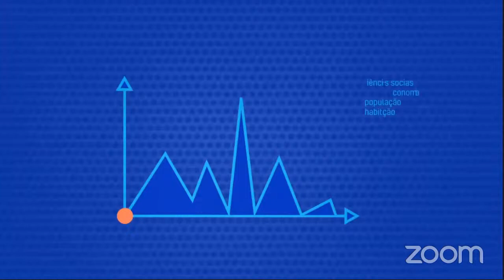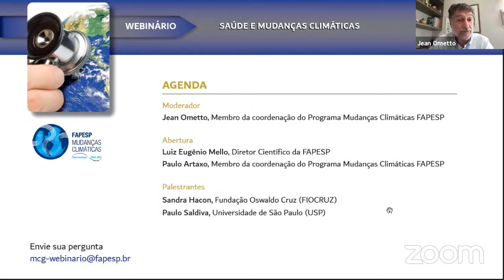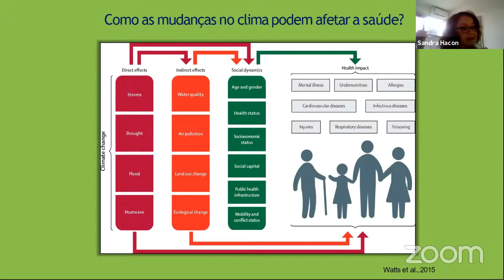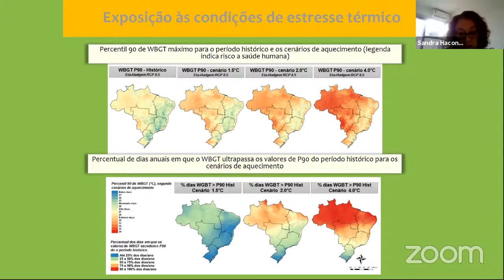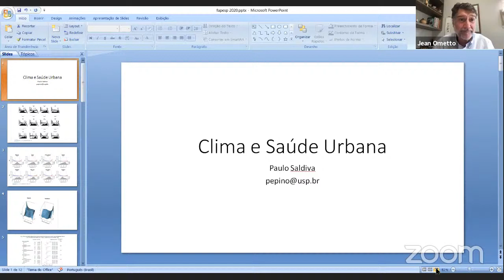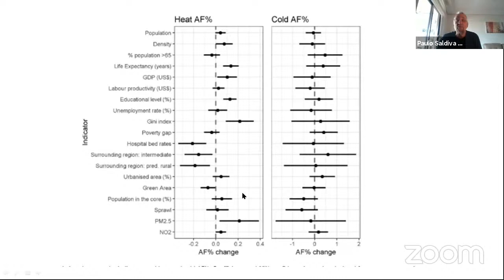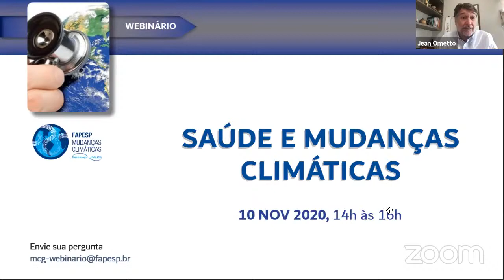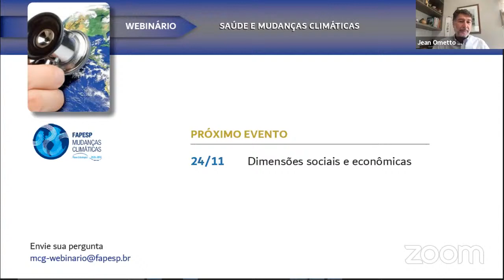PFPMCG | Saúde e Mudanças Climáticas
O sexto episódio Saúde e Mudanças Climáticas reunirá especialistas para um debate sobre a forma como os vírus podem migrar e impactar a nossa sociedade, a emissão de poluente atmosféricos e como os eventos climáticos extremos influenciam diretamente na saúde humana e no uso dos ecossistemas.

Palestrantes:
Helena Nader - Universidade Federal de São Paulo (UNIFESP)

Sandra Hacon - Fundação Osvaldo Cruz (FIOCRUZ)

Paulo Saldiva - Universidade de São Paulo (USP)